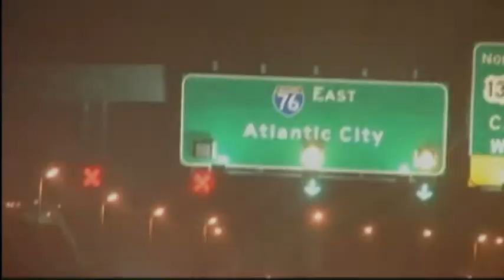The Best Laid Plans - Trailer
The Best Laid Plans is a film about what it takes to be a traveling professional surfer living on the east coast. It is a documentary/surf action hybrid that highlights not just the best surfing on the east coast but the pursuit behind catching fickle and difficult to predict swells through each of our diverse seasons. As the seasons change throughout the film, character portraits of the movie's main surfers offer a behind the scenes look at the challenges endured by these athletes to catch waves up and down the east coast as well as abroad.